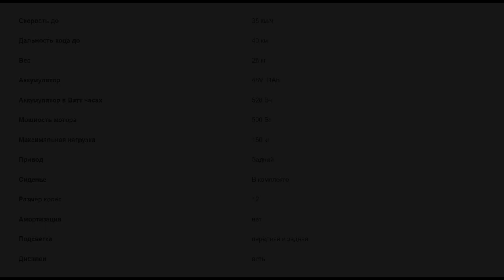🛴 Интересная новинка: Kugoo C1 Jilong / ЭЛЕКТРОСАМОКАТЫ 🛵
Специально для Отзовик